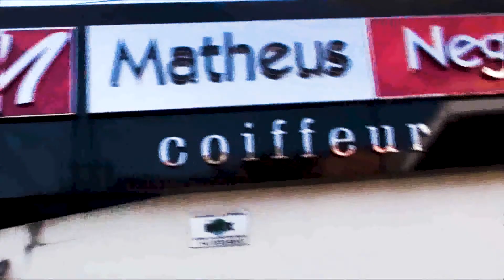Relações de Consumo - O fabricante faliu e meu produto ainda está na garantia, o que fazer? - PS16